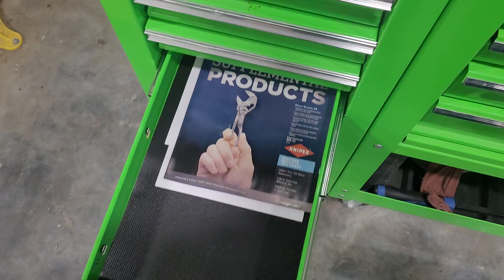Tour of my tool box at work (it's a working progress)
Hey everyone. I decided to make a quick video of my tool box I bought for work and show you all the tools I have. I've bought most of these tools myself with some I already had and some were gifts. Nevertheless, I still have quite a few more tools to be an effective and efficient John Deere technician. I may change some stuff around later and add more stuff to more draws later. But as for now, this is my set up at my dealership where I intern/student. Enjoy the video.